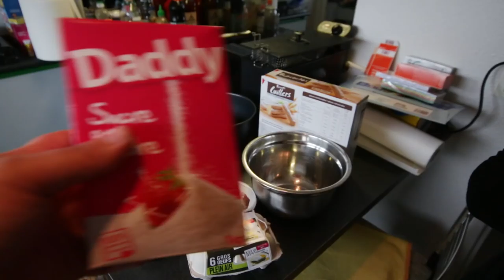BiraMitsu - recette de Tiramisu mais à la bière (la recette de ma chérie) - Ep213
Et oui depuis quelques semaines, après le post du premier Biramitsu sur instagram, tout le monde me demandit la recette et bien la voilà...
- Sirop à la bière
15cl de bière
80g de sucre
15cl d'eau

- Sabayon
5cl de bière
80g de mascarpone
80g de sucre
20cl de crème liquide entière
20 biscuits cuillère

Un poil trop sucrè mais c'est supra bon

Un grand merci à ma chérie pour avoir joué le jeu et avoir partagé sa super recette avec tous les gentils barbus

le matériel
des grand bols
une casserole
un truc pour mesurer le liquide
une balance de cuisine (la mienne est cassée)
un batteur
des ramequins
une maryse